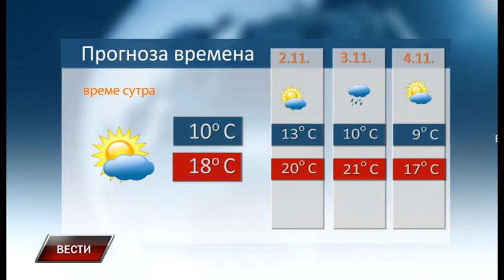Vesti 31 10 2023